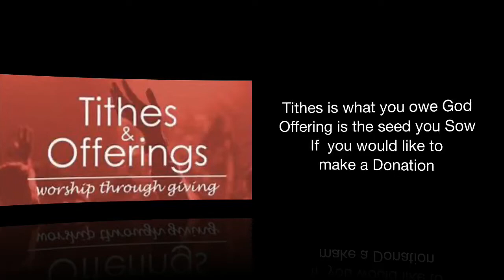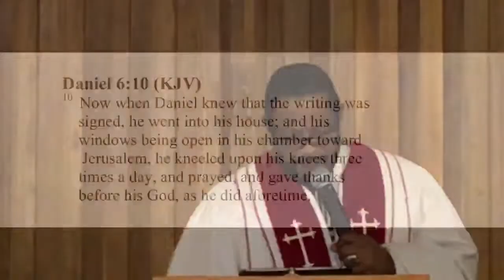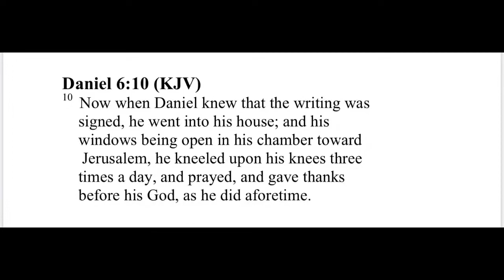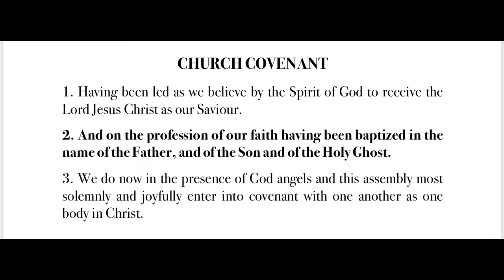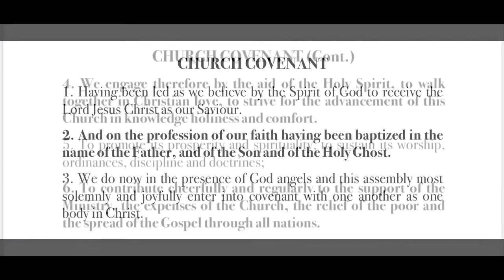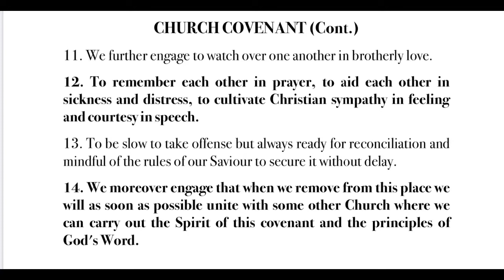FBC Seaside, CA June 7, 2020 Morning Worship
"The Power Of A Bowed Knee"
Daniel 6:10